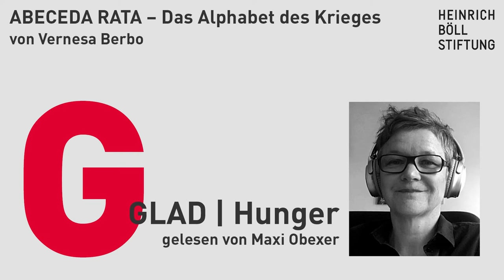G GLAD - Hunger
Text: Vernesa Berbo
Aus: Das Alphabet des Krieges, gelesen von Maxi Obexer  – G GLAD - Hunger.
Vernesa Berbos „ABECEDA RATA – Das Alphabet des Krieges“ erzählt den Bosnien Krieg neu, macht ihn überhaupt erzählbar und greifbar. Die einzelnen Episoden zeigen, wie sich Begriffe im Krieg wandeln. Der Krieg wird durchbuchstabiert, jeder Buchstabe des Alphabets steht für ein Wort, jedes Wort für einen Abgrund der Kriegserfahrung, deren Bedeutung sich in das Wort einschreibt.

25 Jahre nach Srebrenica sind auch 25 Jahre der Leugnung des Genozids.

Die Texte zeigen eindrucksvoll: der Krieg, die Vertreibungen, die Auslöschungen, die Morde sind keine Vergangenheit, sie sind Erinnerungen, die in die Gegenwart und Zukunft reichen. Die videoinszenierte Lesung ist ein lautstarker Akt des Widerstands gegen Leugnung und Revisionismus im Namen aller, deren Stimmen immer leiser werden.

Die Lesung ist eine feministische Gegenstimme und wirkungsmächtiger Kanon der Erinnerungskultur aus weiblicher Sicht.

Gelesen von: Ferda Ataman, Vernesa Berbo, Thelma Buabeng, Sarah Dulgeris, Marina Galic, Amira Kellner, Nilu Kellner, Maxi Obexer, Thomas Perle, Vivida Popov, Nora Quest, Maja Zećo

Vernesa Berbos „ABECEDA RATA – Das Alphabet des Krieges“ macht Bosnien Krieg erzähl- und greifbar. Der Krieg wird durchbuchstabiert, jeder Buchstabe des Alphabets steht für ein Wort, jedes Wort für einen Abgrund der Kriegserfahrung. Begriffe wandeln sich im Krieg.

25 Jahre nach Srebrenica sind auch 25 Jahre der Leugnung des Genozids.
„Die Welthistorie ist ein großes, wahnsinniges Bordell und der Balkan ist die
größte Hure. Jeder hier verkauft sich für ein Stückchen Lüge. Das Lügen über
die Vergangenheit hat hier eine lange Tradition. Unsere neue Geschichte - mal
wieder - auf den Körpern von tausenden Toten und Verschwundenen kreiert, ist
komisch, brutal, bizarr und beschämend.
GRAUSAMKEIT. DURST. JAGD. SCHREIE. LÖSUNG. ANGST. KÄLTE.
WASSER. VERSCHWINDEN.“
Aus: Das Alphabet des Krieges, R RIJEKA – Fluss.

„Das Alphabet des Krieges“ als Theater Inszenierung ist im Gespräch.
Der Text selbst sucht noch einen Verlag!
Sehen Sie die Feministische Lesung ABECEDA RATA I Das Alphabet des Krieges auch als vielstimmige internationale Collage auf BKS, Deutsch und Englisch